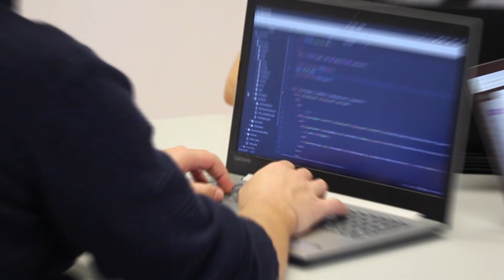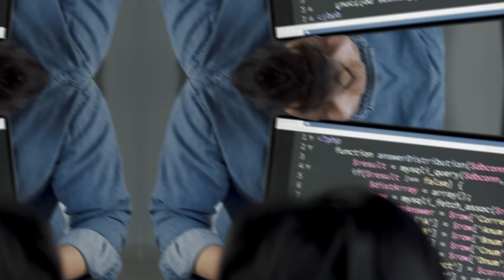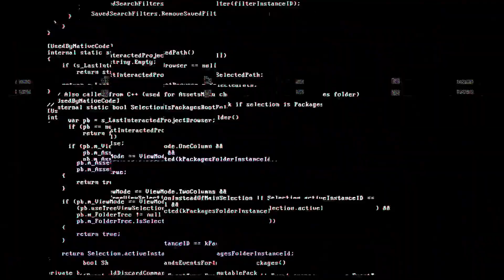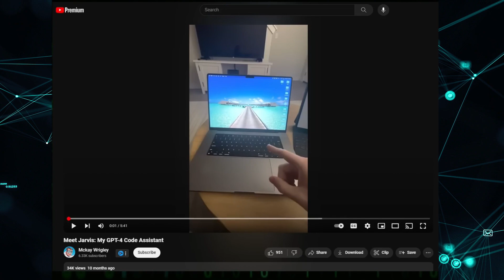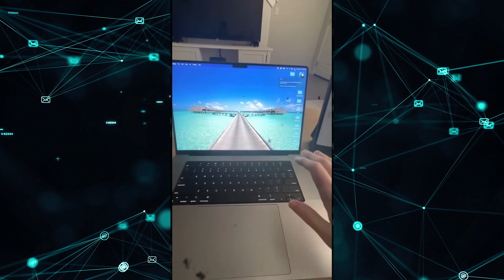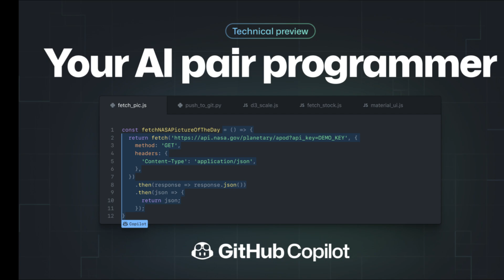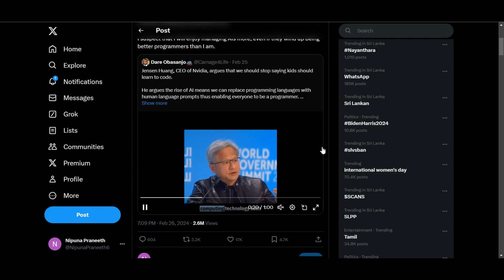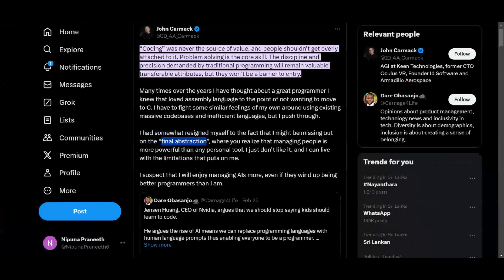Will AI Replace Coders? The Future of Programming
Get ready to explore the rapidly evolving world of AI and coding. This thought-provoking video dives deep into the future of programming, examining whether AI will completely replace human coders.

Drawing insights from tech leaders like the CEOs of NVIDIA and Stability AI, we'll unpack their bold predictions about the diminishing need for traditional programming skills. You'll discover how AI coding assistants like GitHub Copilot, Amazon CodeWhisperer, and ChatGPT are pushing the boundaries, generating code and passing programmer exams.

But is this the end of coding as we know it? We'll take a fascinating look at the historical progression of programming languages becoming increasingly accessible over time. From complex systems like COBOL and FORTRAN to user-friendly languages like Python and JavaScript, each evolution brought coding closer to the masses.

Exploring the concept of layers of abstraction, this video offers a compelling perspective – is AI coding assistance simply the next natural step in this democratization process? You'll gain insights into how AI could ultimately allow anyone to build software using just voice commands or simple prompts.

Whether you're a seasoned developer, coding enthusiast, or someone curious about AI's impact, this video provides a balanced, informative view. We'll examine the potential roles humans may still play in problem-solving, UX design, and coding as a creative endeavor. Join us as we navigate the future of programming and the rise of AI code generation.

🔗  If you're intrigued by the future of AI and its impact on our world, don't forget to like, subscribe our "Uncovered AI" channel, and hit the notification bell for more enlightening videos. 🚀📚